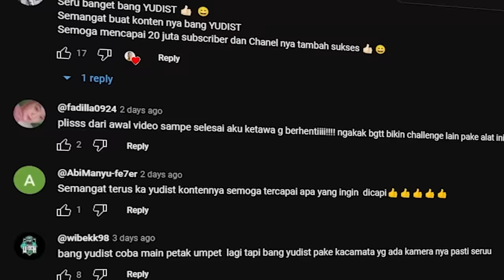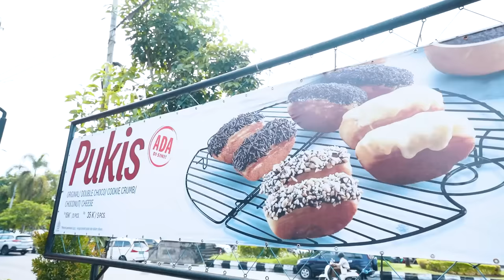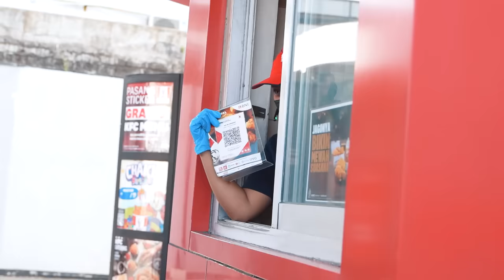BELI APAPUN YANG DIBELI MOBIL DEPAN DI KFC!!